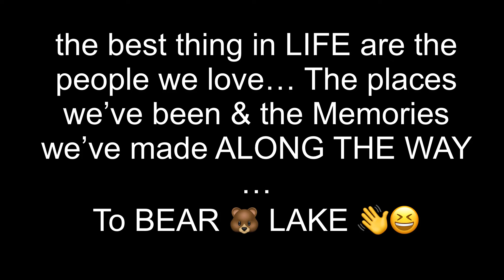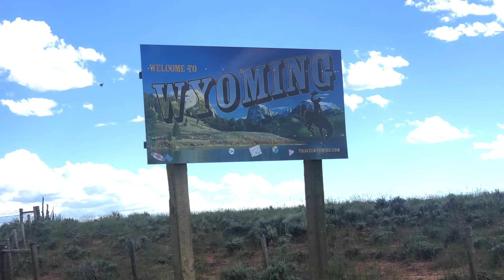Bear Lake 🐻 Hồ nước ngọt thiên nhiên trên Idaho-Utah. Nơi cắm trại tuyệt vời 👍